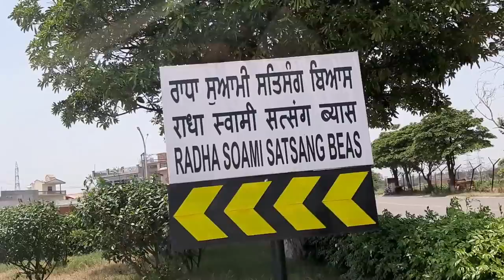DERA AFTER CORONA || RADHASOAMI Ji|| DERA BABA JAIMAL SINGH JI || Singh Vlogs || AMRITSAR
I do Travel Videos with knowledge and information, travelling different cities and religious places of great India. Unexplored amd mysterious places.

So friends pls support me.